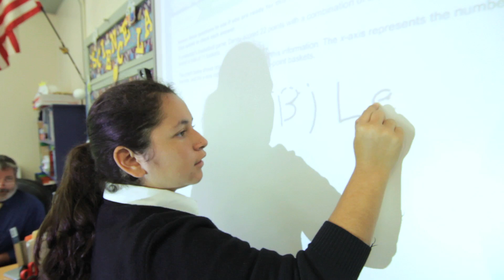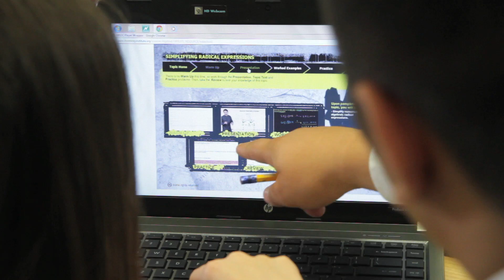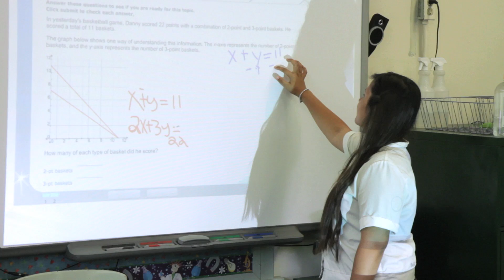HP Personalized Learning Project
Personalized Learning empowers students to learn at their own pace, using the learning modalities most effective to them, and allows each child to overcome any learning obstacles they face. HP has developed a model that blends adaptive assessments, curriculum mapping and cloud-delivered instruction. Proof of concept pilots executed in the 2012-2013 school year found students were gaining subject mastery significantly faster than students in traditional classrooms. For more information about other HP education innovations,